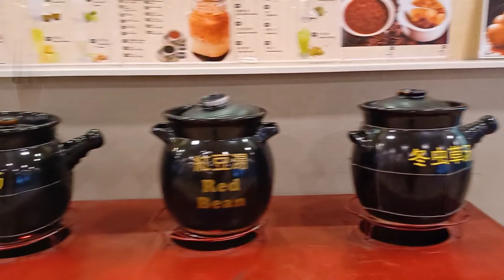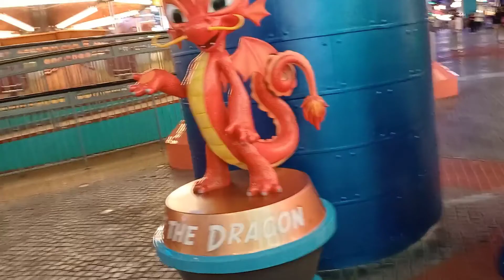A Day At Genting Highlands (10,000 Feet Above Malaysia) l Ramin Vlogz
Join us on a  journey through Genting Highlands as we explore the beauty and excitement this popular destination has to offer. From breathtaking views to thrilling attractions, experience a day like no other with us in Genting Highlands. Don't miss out on this unforgettable adventure!